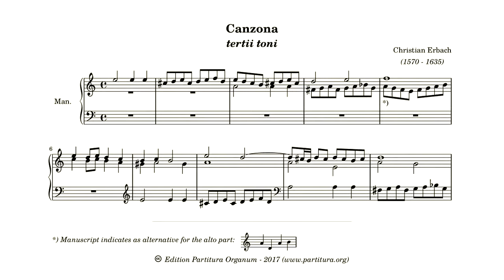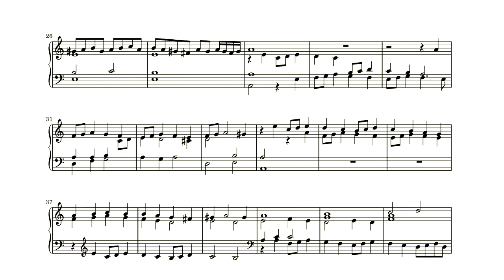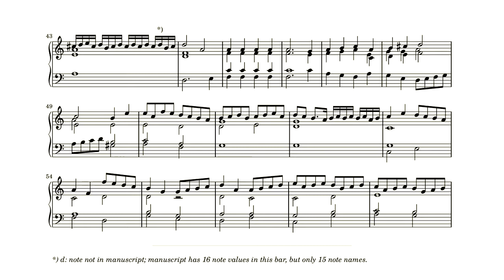Christian Erbach, Canzone tertii toni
This is the second post with a piece from the organbook of Matthias Rottenau. The book is divided in several parts, each of which contains one type of piece: Praeambule, Introiti, Toccate, Canzone, Capricci and Ricercare. In each part, except the part with Capricci, Erbach is present with several pieces. And in each part there are several or even a lot of pieces with no name of a composer attached to it. With so many pieces, it’s hard to chose which one to do next. So it’s a bit arbitrary that I choose a canzona of Erbach.

Even though it’s another type of piece than the Ricercare I posted last week it has a lot of similarities with it. It is reminiscent of a fugue, but has, compared with the Ricercar, more free episodes. And it has overall a lighter touch.

The recording was done on the sample set of the Bader-organ in the Walburgiskerk in Zutphen by Sonus Paradisi for Hauptwerk.

Registration
HW: Prestant 8′, Octaaf 4′,
RW: Quintadena 8′, Octaaf 2′
HW+BW